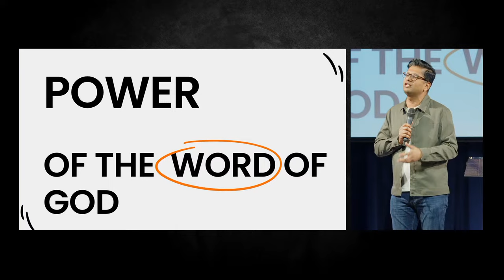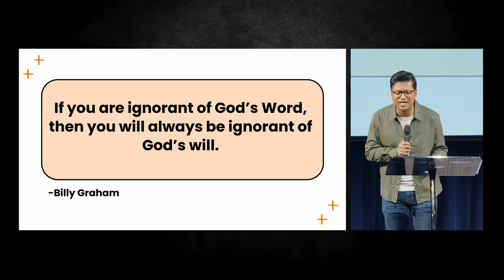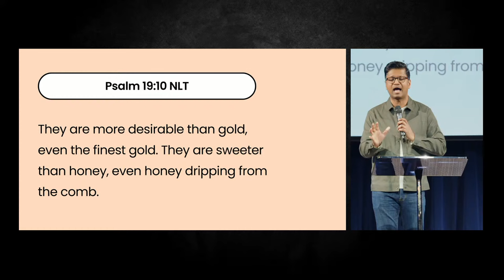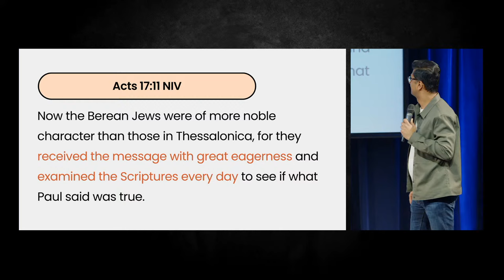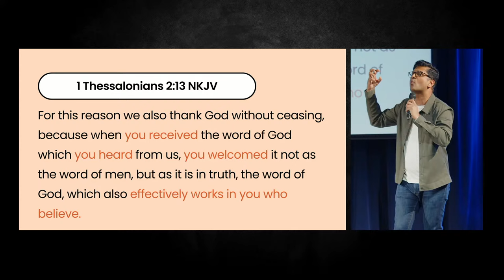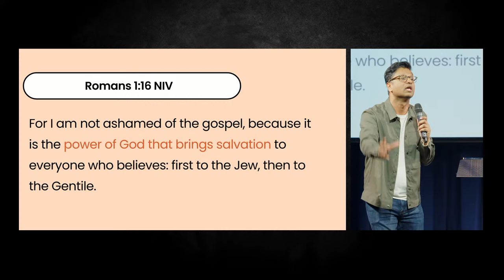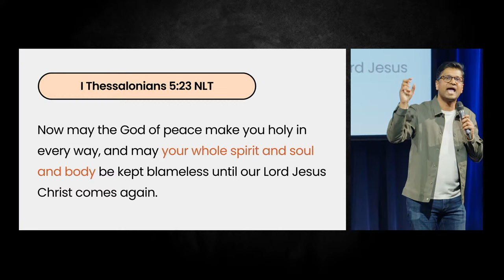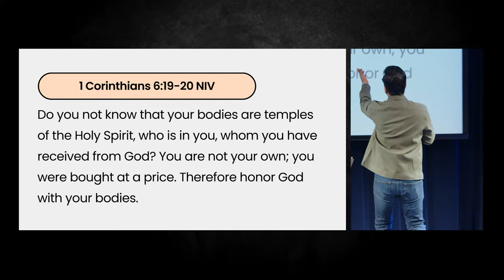Power Of The Word Of God | Pr. Dino Skariah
Welcome to Gospel Centre. We are a Word based, Spirit-filled, multigenerational and multiethnic church in Edmonton, AB. Our mission is simple: to make more disciples and build better disciples of Jesus.
Join us for inspiring worship, powerful messages, and a community that values diversity and growth. Let's pursue Jesus together!
Join us in-person on Saturdays at 6:30 PM and Sundays at 10 AM or online Sundays at 10 AM.